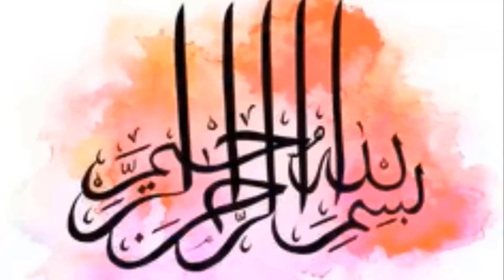qurbani kay adab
All the Viewers are requested to kindly connect to Islamic University.